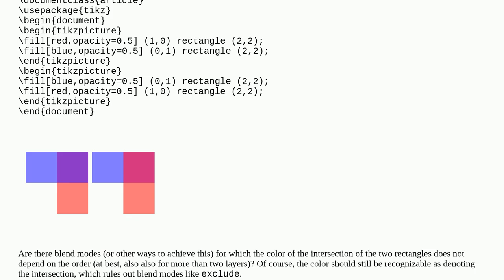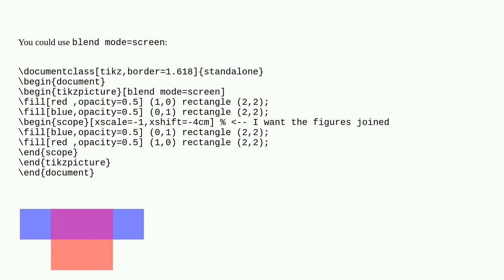Symmetric blend modes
A special thanks goes out to the community

  tikz-pgf blend-mode color